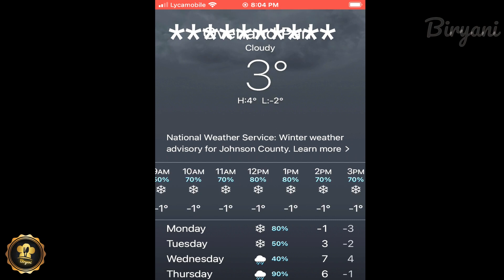First Snow of 2020 in Kansas, USA | First Snow in October | முதல் பனி பொழிவு USA Tamil Vlog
First Snow of 2020 in Kansas, USA | First Snow in October | Crazy Snowfall in October | First Snowfall of the Season | முதல் பனி பொழிவு USA Tamil Vlog